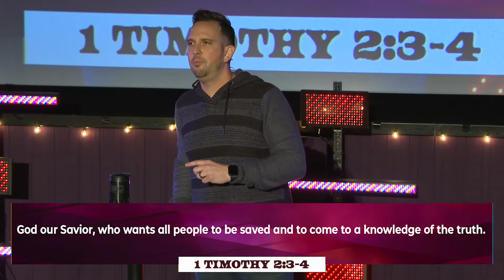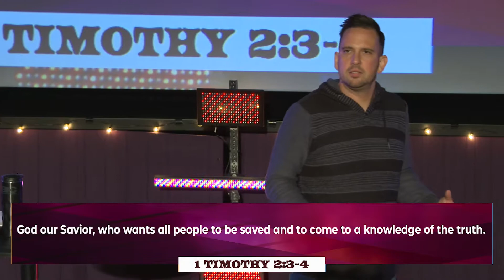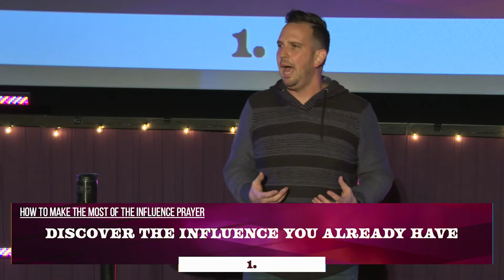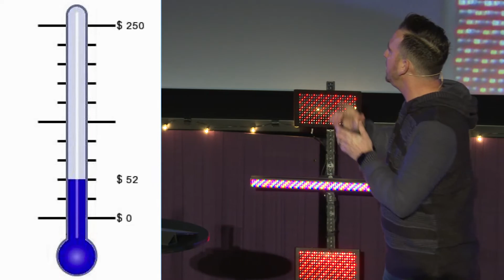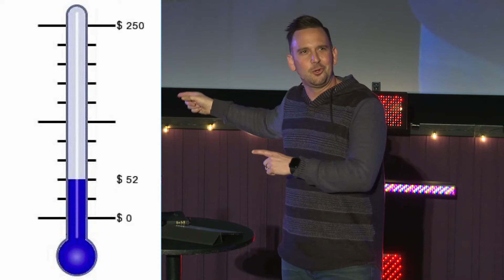Influence | Prayer of Jabez | Pastor Drew Freyder